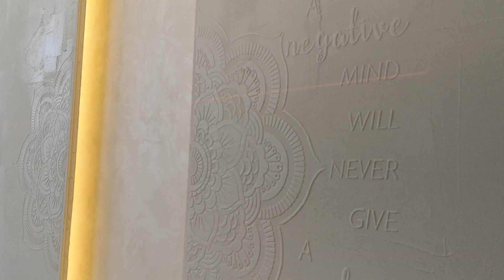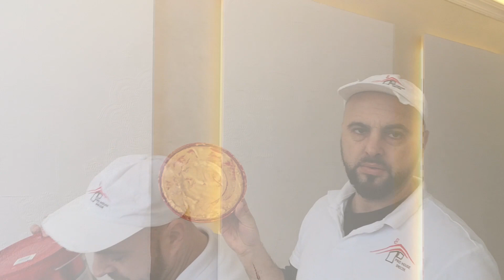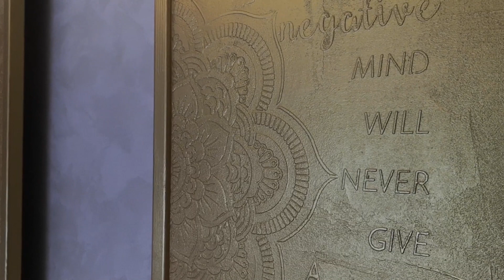The most amazing luxury wall decoration! Ultimate_Gray + Illuminating #2021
Vedeti cum am facut aceste panouri decorative si mai ales, spre final, imagini complete la cat de fascinant poate fi acest spatiu. Din pacate  nu puteti simti acelasi sentimen ca si in realitate.